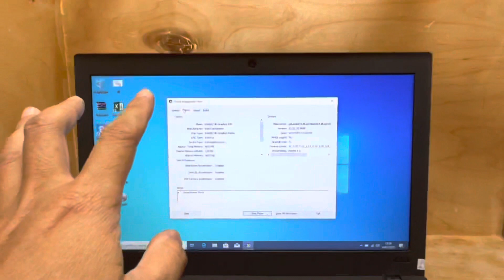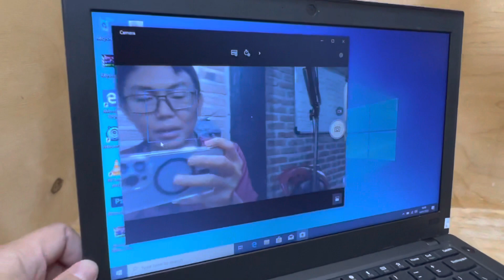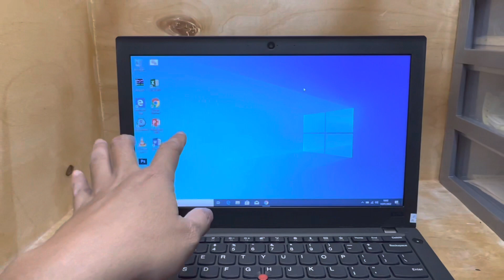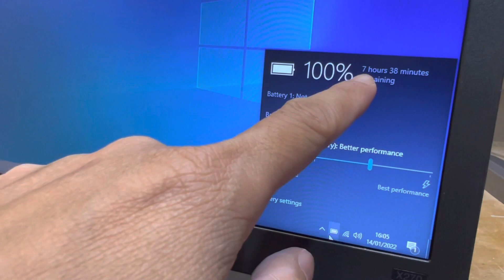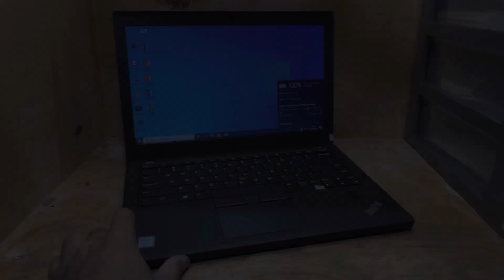SaleVlog betet89 Lenovo ThinkPad X270 Core i7 Gen7 Ram 8GB Ssd 256GB Review Laptop Indonesia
Hallo Agan-agan ku

SaleVlog lagi ni buat Agan-agan yang lagi cari Laptop bagus murah dan berkualitas dengan performance terbaik
Langsung Cekidot cek aja yaa video lengkapnya Gan

Order :
Cek Toko Online kita di :

Ditunggu yaa orderannya Agan ku, mau tanya-tanya dulu juga boleh untuk spesifikasi Laptop yang Agan cari.
Terima Kasih

Luxury R&B
Music from Free To Use Music
Track: 'Kenzi Tower' by Soyb